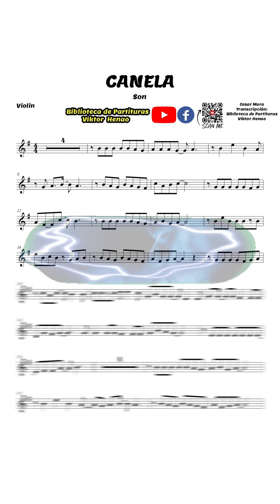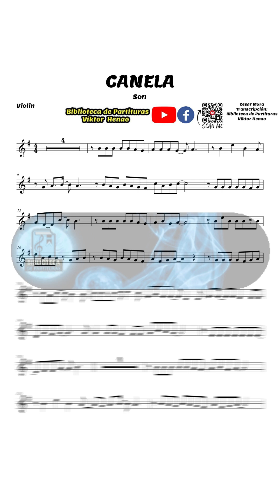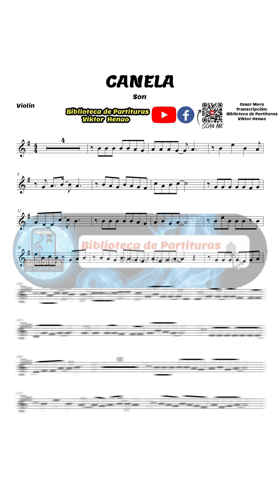🎼 Partitura CANELA - Violín - Guitarra - Partituras Viktor Henao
🎼  CANELA - (Violín)  Biblioteca de Partituras 🎺